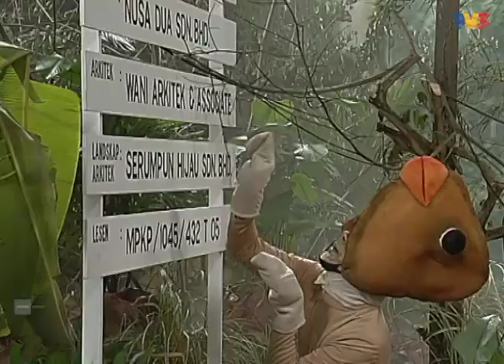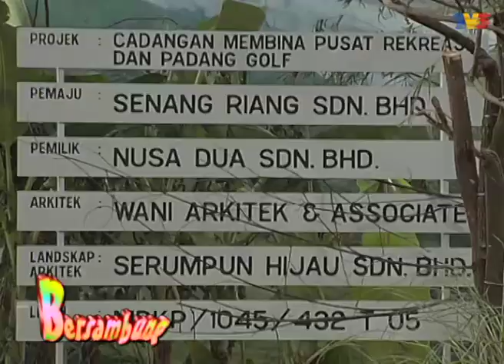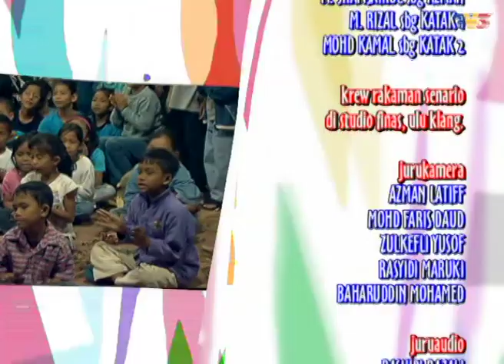Senario (Season 28) | Episod 38